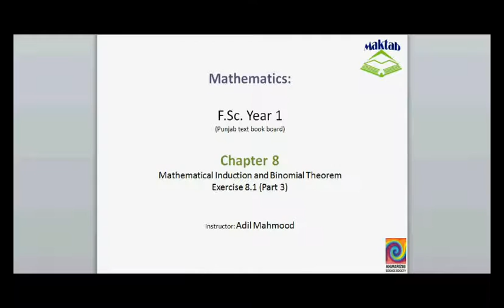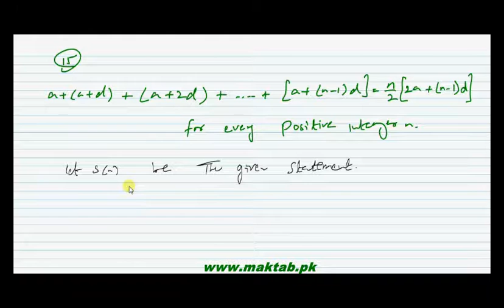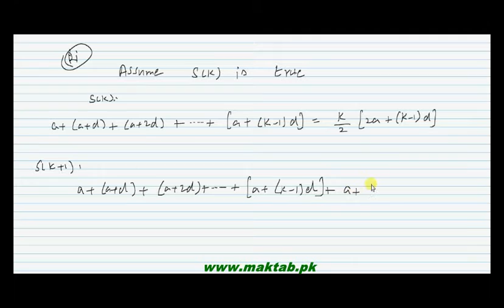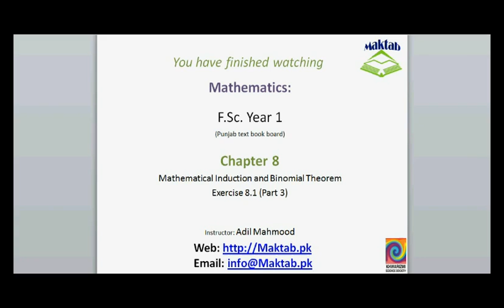FSc Math Book1, Ex 8.1, LEC 6: Q 11-15